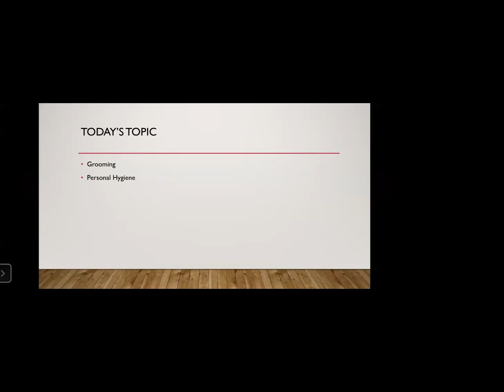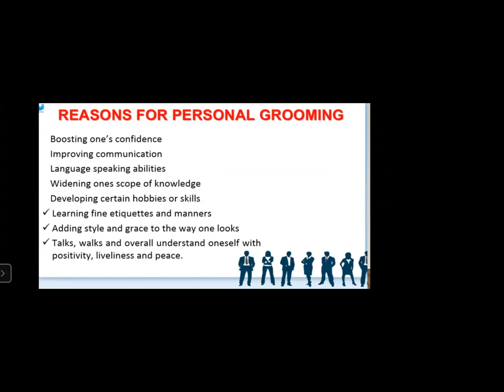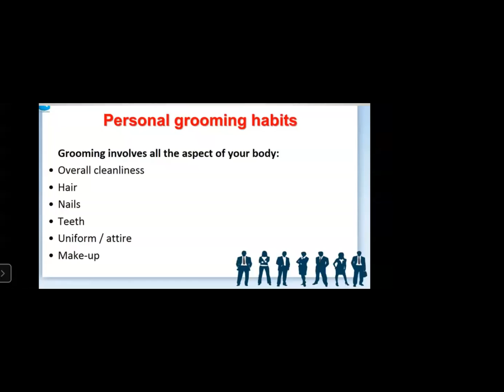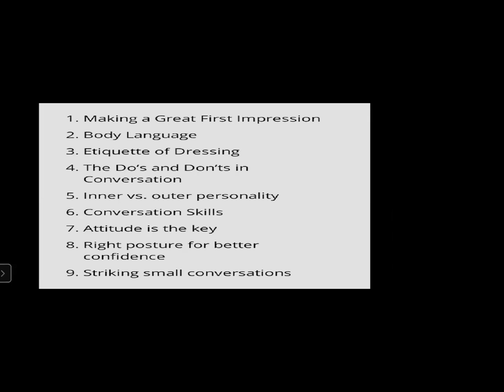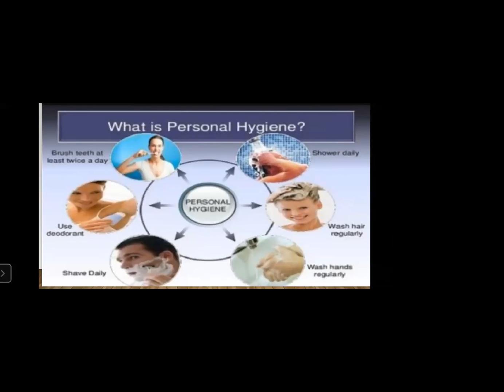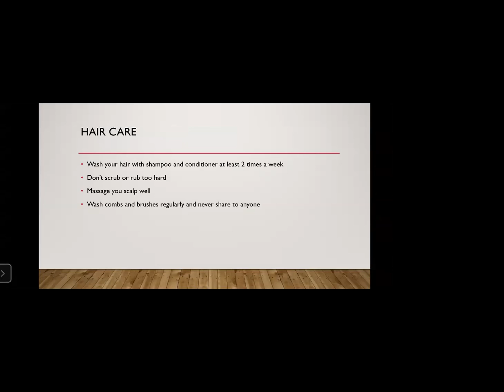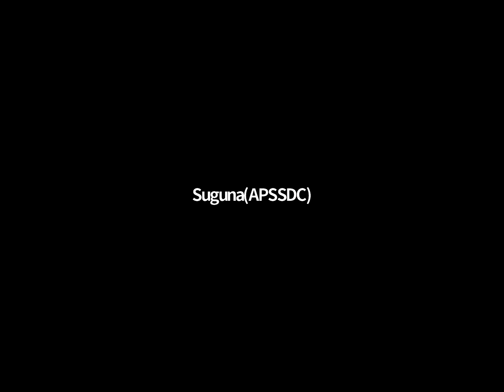Batch 6 Session 1 Feb 12, 2021